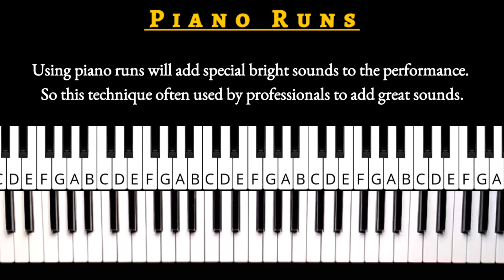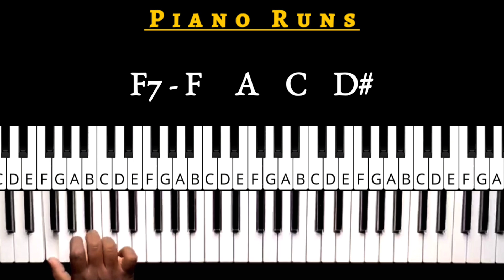Simple Piano Run for beginners | C7 Run | Piano Runs tamil | Tamil piano tutorial | Allegro Keyz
I hope this video helps you to learn something. for more tutorial videos kindly check the playlists(links are given below).

🔻For more breakdown and piano tutorial videos checkout our channel playlists. Hope you like it ♡.

⁉️If you have any doubts regarding lessons you can ask me through Instagram or in comment section.

Let me know your valuable comments and suggestions for my improvement.